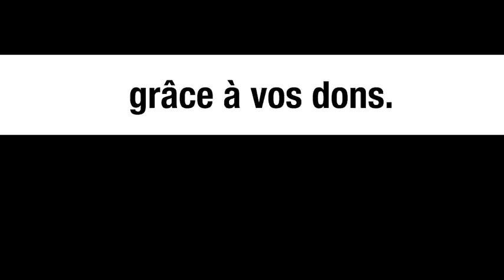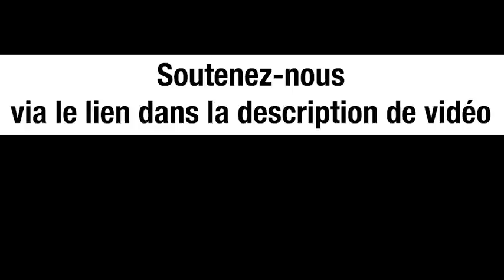Quand France 2 alertait sur les néo-Nazis ukrainiens (avant de retourner sa veste) - Michel Collon